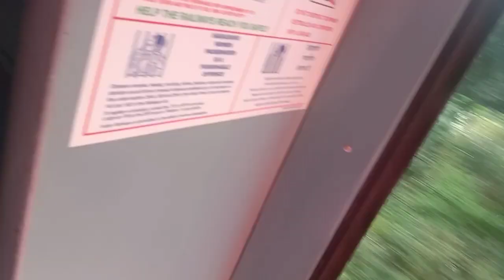Gwalior Rail News(66): Mumbai Rajdhani / Bpl Intercity/New Bypass/Health ATM/More Upgratations...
Dosto
Thank you very much for watching this vedio. I am waiting for your kind suggestion and reaction. Please feel free to express your views about the contents of this vedio.
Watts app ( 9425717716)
Instagram (aapka veejay)

Hum milte rahenge

Aapka Veejay